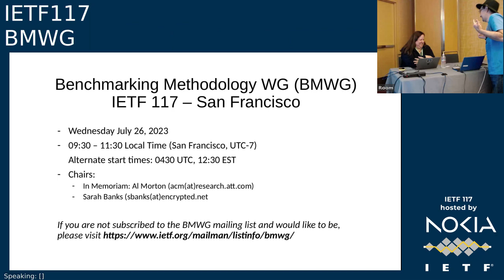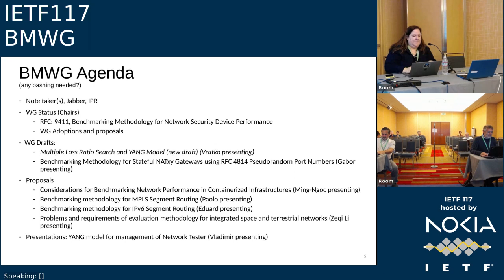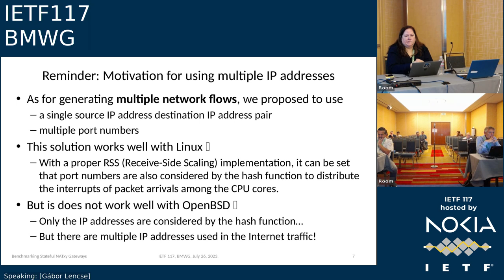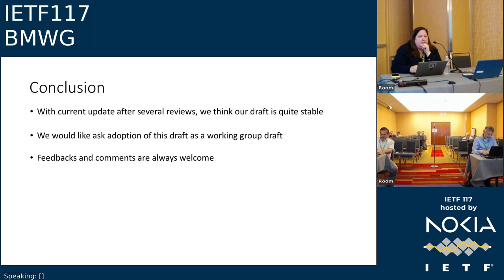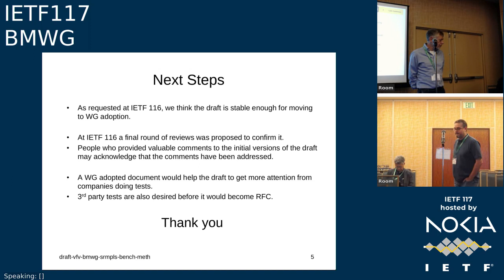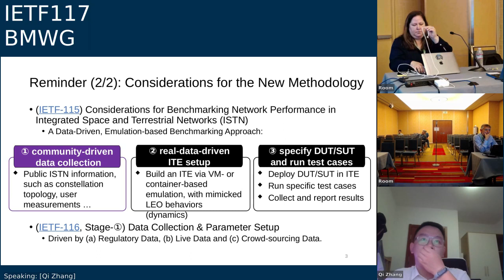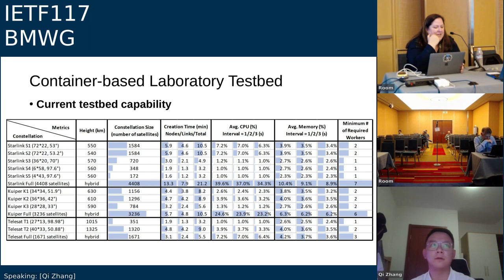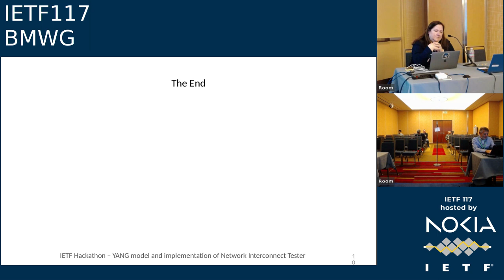IETF117-BMWG-20230726-1630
BMWG  meeting session at IETF117
2023/07/26 1630